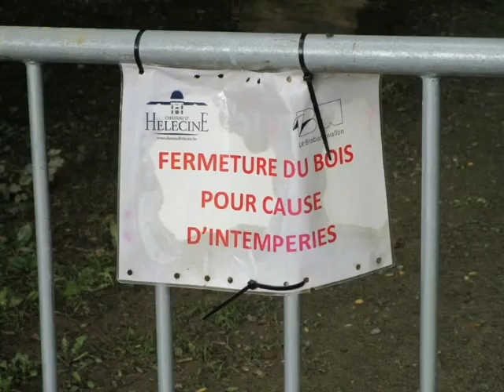03 juillet 2021, Hélécine...